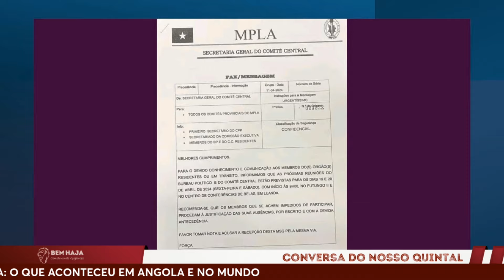JOÃO LOURENÇO, LUTA PELA SOBREVIVÊNCIA POLÍTICA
Pelos vistos, não tem mais nada a fazer por via estatutária a não ser usando os métodos não convencionais. João Manuel Gonçalves Lourenço,  está impossibilitado para o terceiro mandato? Vamos aguardar os dias 19 e 20 de Abril 2024.

Bem Haja